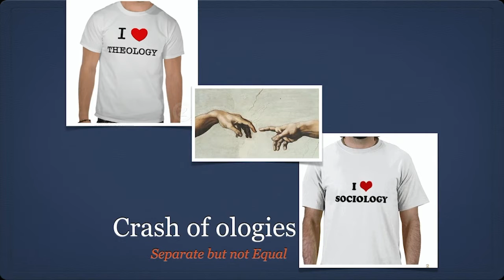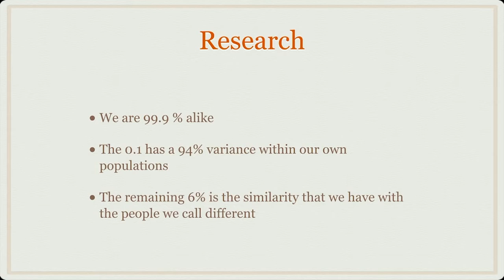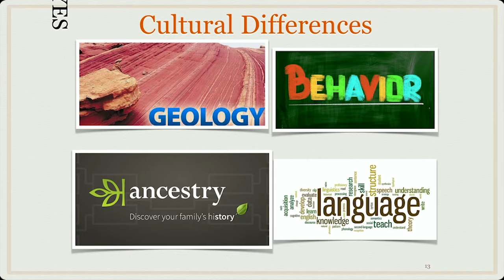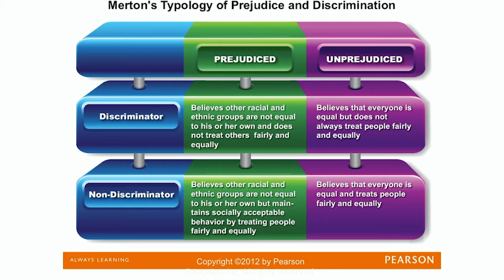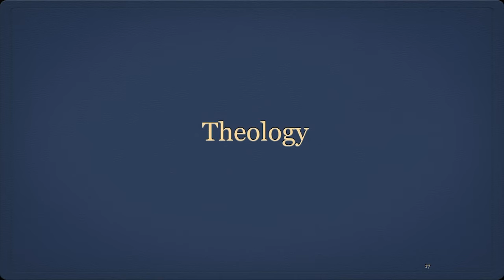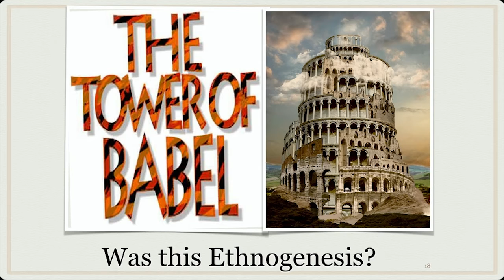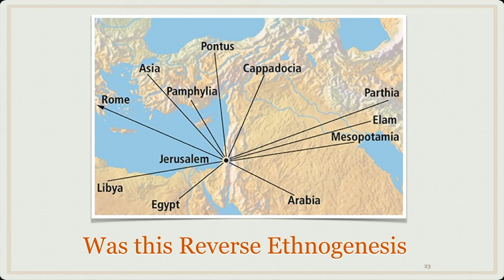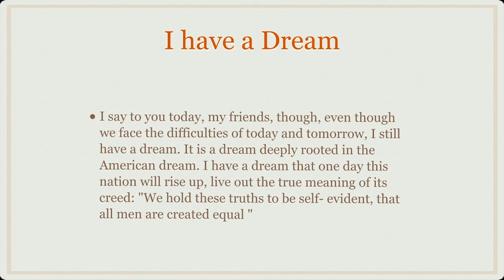What is Race?: 2. Crash of ologies (Part 2)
Dr. Michael Reynolds Ministries
Series: What is Race?
Broadcasted on: August 2, 2020